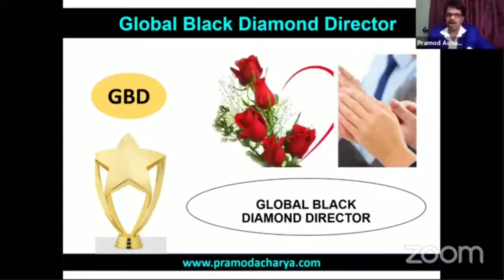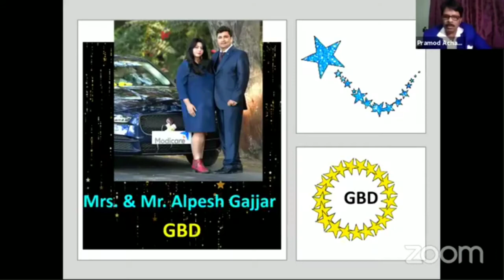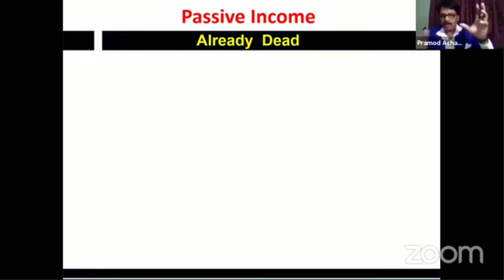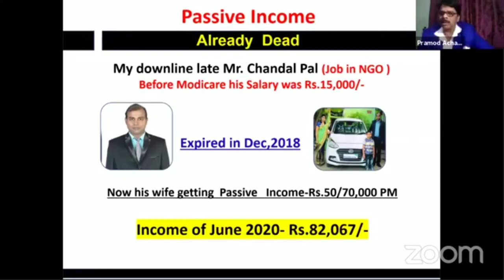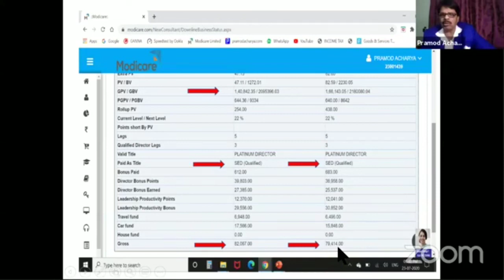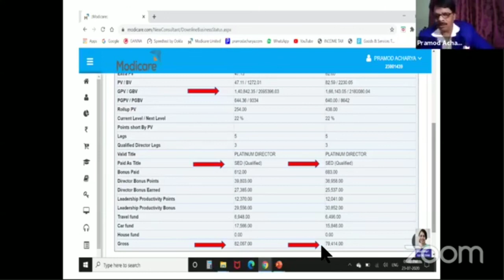Mr Alpesh Gajjar ( GBDD in Modicare Gujarat )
How to success in modicare